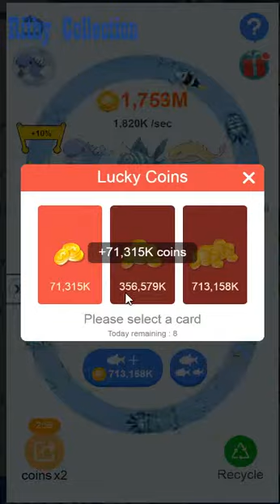Big Fish Game(Facebook Games)ep8